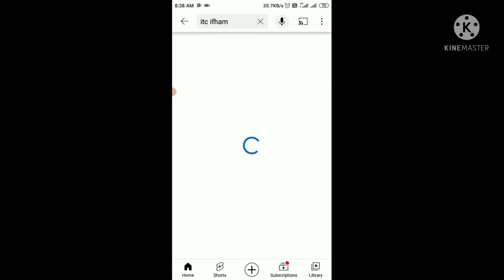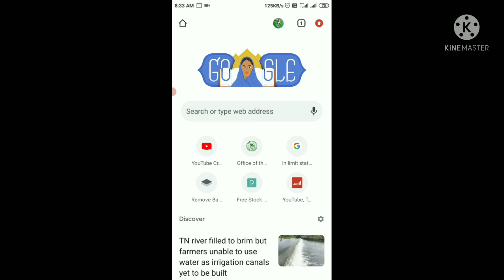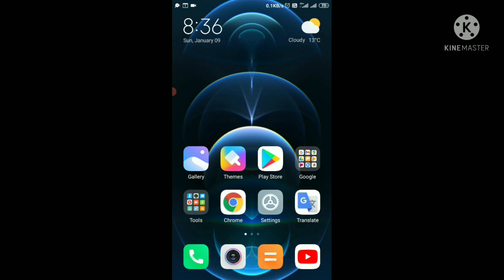What Is Channel Trailer ‖ How To Apply Channel Trailer ‖ YouTube ‖ ITC Ifham Tech Coverage ‖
channel trailer kaise banaye
channel trailer kaise lagaye
channel trailer
channel trailer youtube
youtube channel trailer
what is the channel trailer and how to apply this and how to make it.
ITC Ifham Tech Coverage

Hello friends swagat ha apka hamare youtube chnl me.

Aaj mai aapko bataunga ki channel trailer kya hota hai aur kaise apply karte hain.

Agar aapko ye video achhi lage to plz guys like 👍jarur karna aur agar hamare channel per nye h to lal color ke button ko dabakar hamare channel ko bhi subscribe kar den.

See You In Next Video, Have A Nice Day.ITC